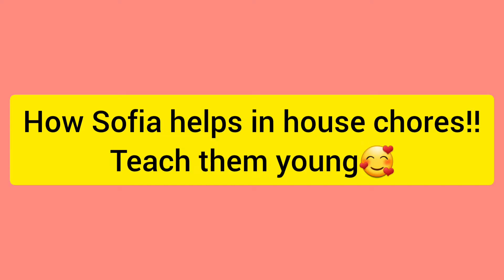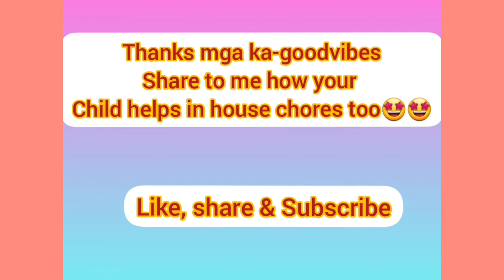How my daughter Sofia helps in house chores? Yes, she is helpful to Nanay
My daughter loves to help me and her Tatay in any house chores. so i decided to let her help on tasks that fits her age. Bonding moment while she is learning. Kayo, how do you get your kids to help and learn small tasks?